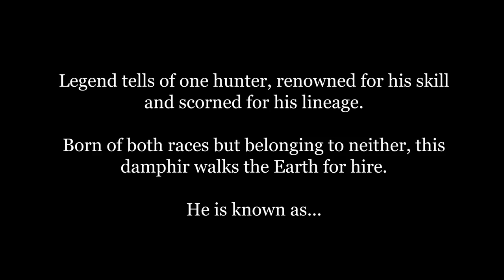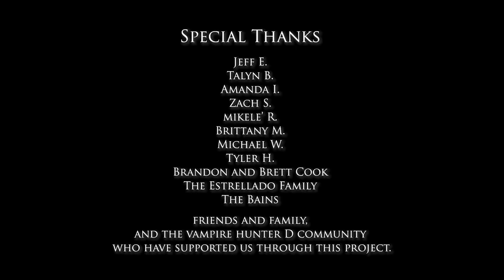Vampire Hunter D: Army of Me (Fan Film)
Vampire Hunter D: Army of Me is a short film inspired by the Vampire Hunter D book series written by Hideyuki Kikuchi. This project was created by fans through all four seasons in the beautiful state of Idaho.

WARNING: Content may be disturbing to some audiences.

Directed, Shot, and Edited:
Mandy Daigle

Written and Produced:
Sonja Wynkoop and Mandy Daigle

Cast:
Sonja W. as D
Markki Nelson as The Desert Wanderer
Tyler Bain as Lefty
Eric Schaller as The Noble
Logan Finch as Left Hand
Daine Smith as Right Hand
Ryan E. as The Son
Markki Nelson as Mina the Fair
Kenneth Harman as The Sacred Ancestor

Costumes and Makeup:
Sonja W. and Markki Nelson

Fight Choreography:
Daine Smith

Assistants:
Tyler H.
Tyler B.
Talyn B.
Amanda I.
Zach S.
Miki R.
Michael W.

Special Thanks:
Brandon and Brett Cook
The Estrellado Family
The Bains
Jeff E.
Brittany M.
Friends and family, and members of the Vampire Hunter D community who have supported us through this project.

This film was independently produced and made by loving fans for exhibition, and not for profit. All associated characters, names, and references are copyright and trademark of their respective holders.

No children or animals were harmed in the making of this film! Only vampires.

Songs:
‘Army of Me’  - Björk ft. Skunk Anansie
‘Mutual Core’ - Björk (These New Puritans Remix feat. Solomon Is. Song)
‘Hidden Place’ - Björk
‘Crystalline’ - Björk (Omar Souleyman Remix)